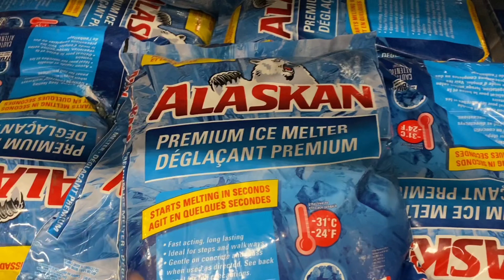Snowy Sunday again !!! We had to go out